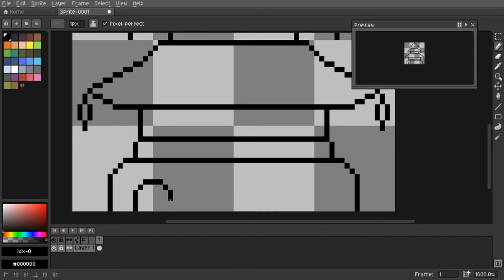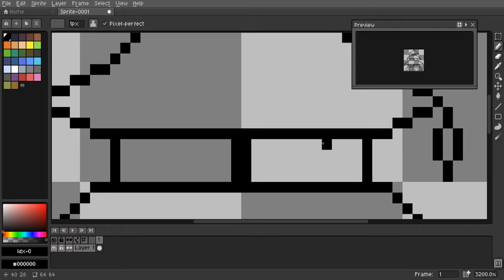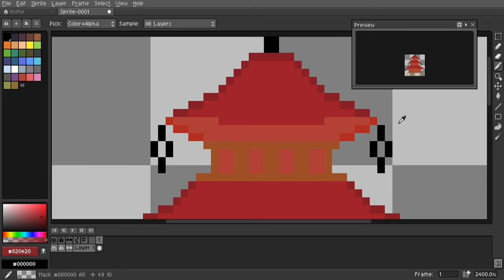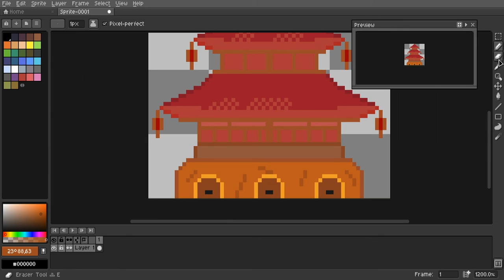Speed Pixel Art [Building]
Chilling and wanted to make some video so here it is! Thought I would share the speed pixel art. Please like and what not. If you like the music please go and give the video a like. This music is not mine.

Instagram: look up ubarai1              im to lazy to look up my link
Other social medias: look up ubarai1 im everywhere!